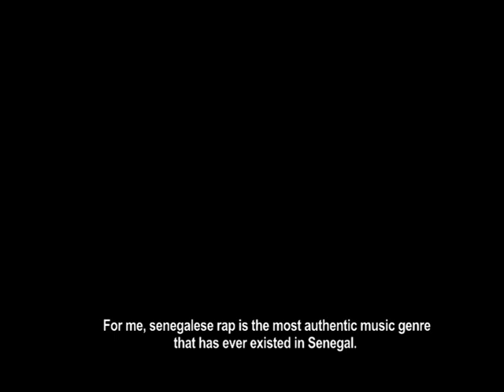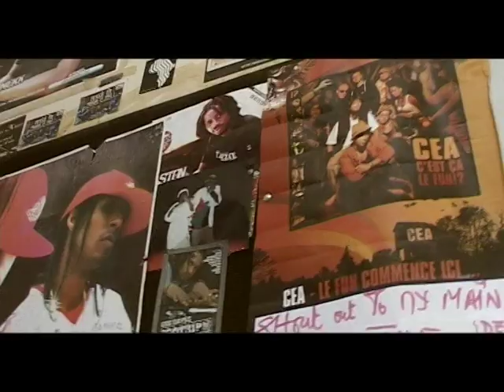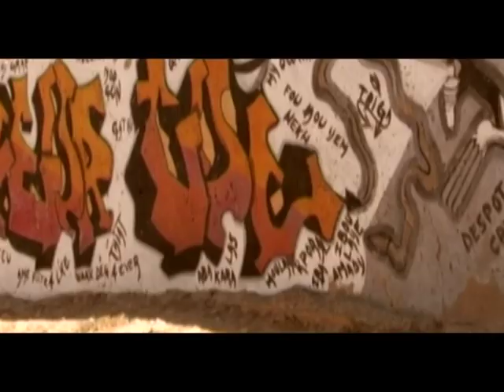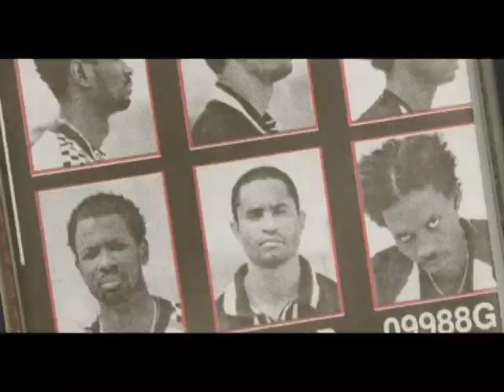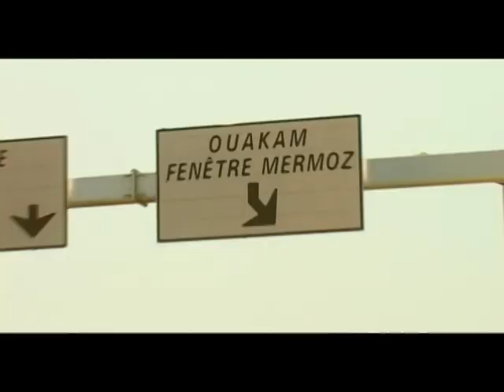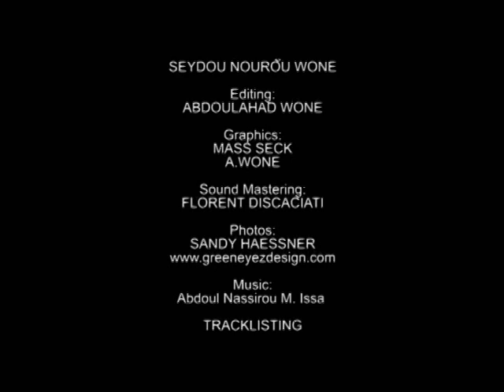100% Galsen: a hip hop documentary made in Senegal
First up in the Africanhiphop.com 15 Years Online series: the short documentary '100% Galsen', directed by Cheikh Sene, better known as the Senegalese rapper Keyti. The film was produced as part of the project 'Redefinition: African hip hop', a collabo between Africanhiphop.com, Optimiste Production (Dakar, Senegal, the guys behind the Senegal Hip Hop Awards) and the Faculty of Hip Hop (Cape Town, South Africa). Each partner produced a short film about their local hip hop scene and how artists define the 'African' in their hip hop.

'100% Galsen' (Galsen is slang meaning 'Senegalese') is a unique film on various levels. Optimiste Production approached Keyti (real name: Cheikh Sene) to direct the film. And while the last ten years saw many documentaries made about hip hop in Senegal (and other parts of Africa), there were no films entirely made by a Senegalese team - every film production involved a director from abroad, usually Europe or the USA.

Keyti, being one of the pioneers of Senegalese hip hop who has been actively involved in the scene since the mid nineties as an emcee, activist and producer, had access to all the major players in the scene, and most of the interviews he did for the production were more like talks among close friends, creating a completely different dynamic from some of the 'shoot and go' style foreign doccies that we have seen in the past years. As you may know, Senegalese people have a way with words, and '100% Galsen' features a lot of talking heads, but the combined insights of everyone from Awadi and Duggy Tee (PBS) to Xuman, Gaston, Maxi Krezy, Fou Malade, Fatim, Daara J, radio presenter Coco Jean and many more gives a unique look into Senegalese hip hop as defined by the artists themselves.

Watch '100% Galsen' above and share the link to this article - the idea of the Fifteen Years Africanhiphop.com series is to spread the treasures from our archives and educate the world about the art that we have been promoting for so long.

Executive producer: Optimiste Production / Safouane Pindra (Senegal)
Director: Keyti (Cheikh Sene)